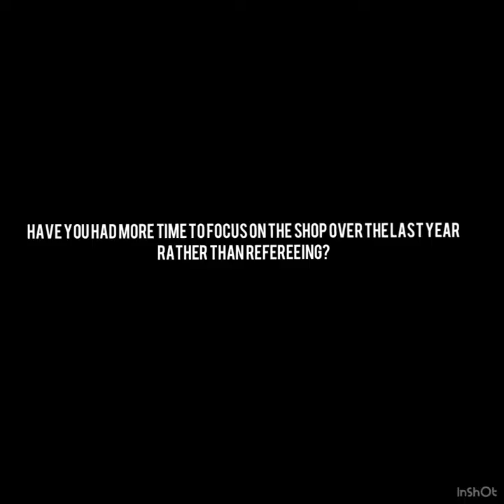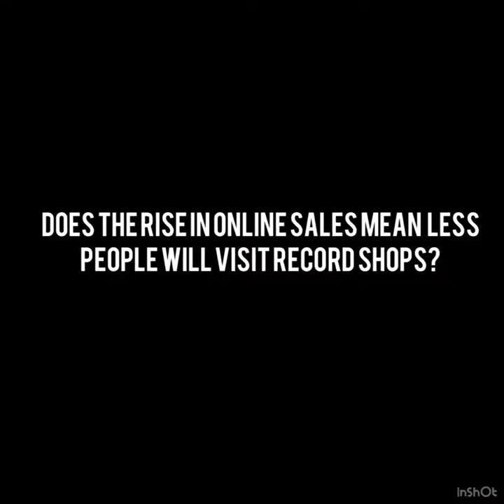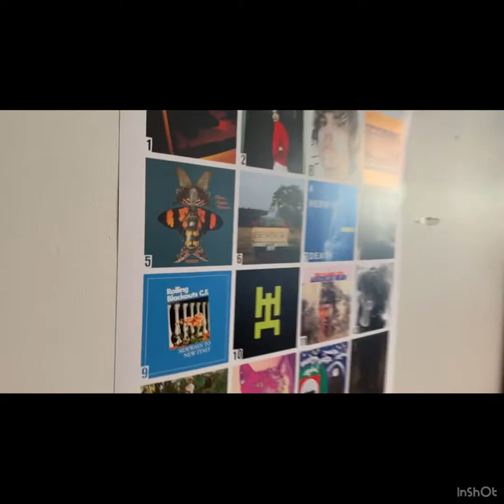Jon Moss - Referee and record shop owner, The Vinyl Whistle, Leeds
12th April 2021 - Record shops are allowed to open again so we caught up with Premier League referee and owner of The Vinyl Whistle in Leeds, Jon Moss.